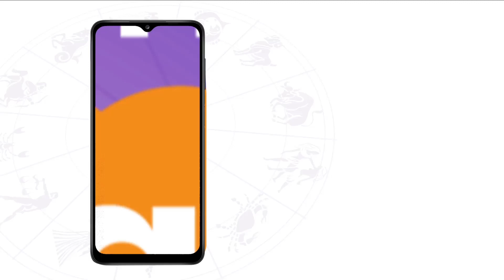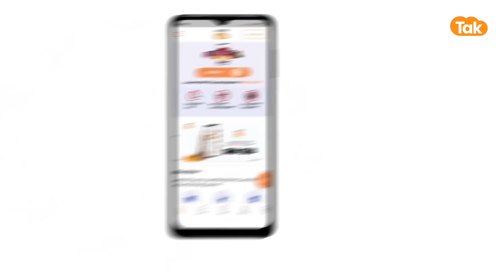जिनका जन्मदिन 23 February को है उनका आने वाला एक साल कैसा रहेगा । Shailendra Pandey | Astro Tak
Birthday Special: ज्योतिर्विद शैलेंद्र पांडेय जी से जानते हैं कि जिनका जन्म 23 February को हुआ है उनका आने वाला एक साल कैसा रहने वाला है.